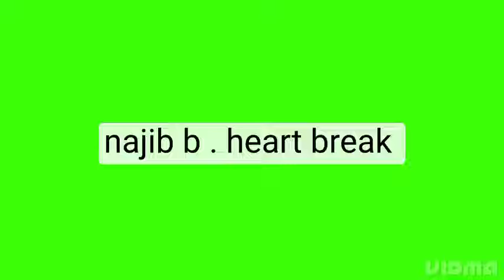najib b(heart break)officialmusicvideo Dancehall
Dancehall